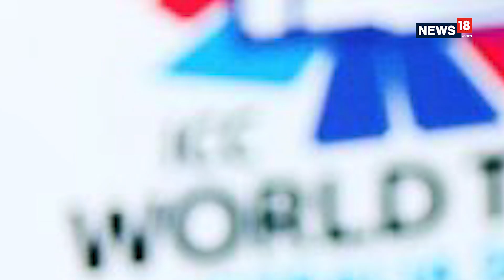For West Indies Tour India Selects Young Brigade With Shreyas Iyar, Deepak Chahar | CRUX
In their final selection the MSK Prasad led selection panel selected the team for West Indies. The team is which made keeping the T20 World cup in mind saw a lot of players being rewarded for their performance in the IPL. Rishab Pant will be travelling with the team as their primary wicket-keeper. and players like Shikhar Dhawan, R Ashwin make a comeback. Dinesh Karthik faces the wrath of not performing well in the World Cup as he is being excluded from the limited-overs side.